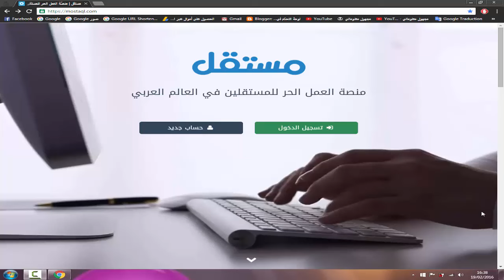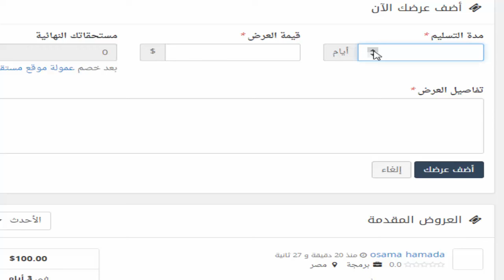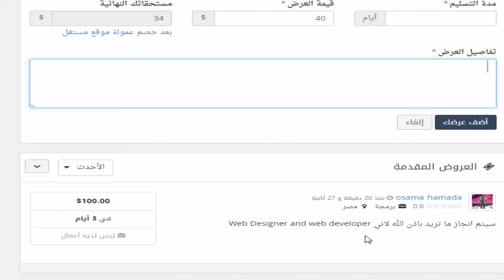إربح ألاف الدولارات من خلال إنجاز بعض المشاريع على الإنترنت